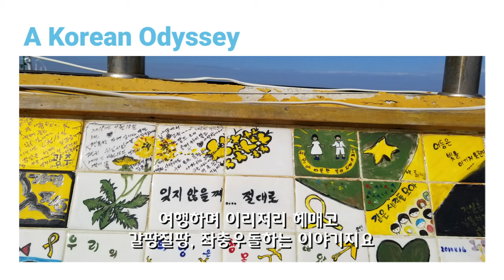영국 작가 마이클 깁의 한국 섬 문화 탐방기, 코리안 오디세이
**마이클 깁, 그는 왜 한국의 섬으로 떠났을까?**

마이클 깁은 저널리스트이자 작가, 편집자로 1990년대 한국에서 활동하다 한국인 아내와 홍콩으로 이사했다. 어느 날, 그의 머릿속에 불현듯 한국의 섬을 1년간 여행하는 아이디어가 떠오른다. 아니다, 말도 안 된다. 가정과 생업이 있는 중년에게, 가당치도 않다.

그러나 이 생각은 꿈틀대는 것도 모자라 걷잡을 수 없이 커지고 그를 끊임없이 괴롭힌다.
그는 케이팝, 소주, 영화 〈기생충〉, 삼성 핸드폰, 가수 싸이로는 도저히 설명할 수 없는 한국을 간절하게 다시 만나고 싶었다.

그리고...운명처럼 갑자기 시간 여유가 생긴다!
이제 그는 더 이상 망설이지 않는다.
지도를 펼쳐 들고 1년간 가능한 많은 한국의 섬을 여행하기로 한다.

**1년 동안 60여 척이 넘는 여객선을 타고 한국의 섬 30개를 여행하다**

배낭에는 인류가 만든 최고의 간식 초코파이와 커피믹스를 넣었다.
신화와 선교사의 섬 백령도를 시작으로,
서해안과 남해안을 돌며 이순신 장군의 한산도, 윤선도 시인의 보길도를 거쳐
영토분쟁으로 언제나 뜨거운 독도까지!

영국인 작가를 사로잡은 한국의 섬에서 벌어진 모험담이 펼쳐진다.
흔들흔들 여객선에서 덩실덩실 할머니들과 춤을 추고,
친구들과 도박판을 벌이는 아줌마의 침실에서 반쯤 헐벗은 채 일어나고,
미스터리한 과거를 가진 택시운전사와 시인을 이야기하고,
진도아리랑을 부르며 영화 〈서편제〉를 재현하는,
과정이 재미있는 영국인 마이클 깁의 한국 섬 여행기,
코리안 오디세이!

*영국식 농담과 엉뚱한 상상은 덤입니다.

그리고 가까운 서점